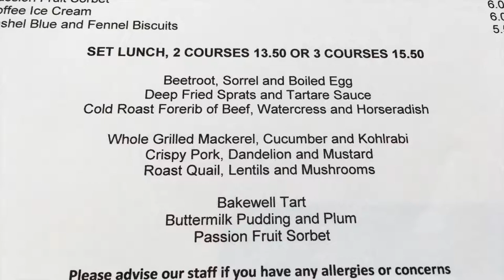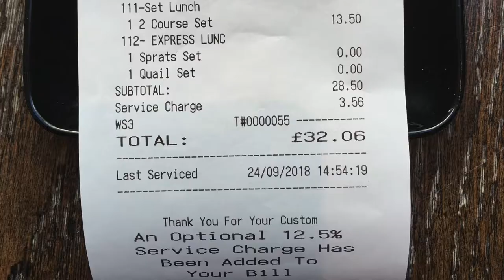Best Neighbourhood Restaurant in London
Set lunch routine at my favourite neighbourhood restaurant.

One had-

Deep fried sprats and tartare sauce
Roast quail, lentils and mushrooms
Dao Branco, Alvaro Castro 2016
Julia Kemper Tinto 2010 organic

Mozart's Piano Sonata no. 7 in C Major, K. 309 performed by Paavali Jumppanen.